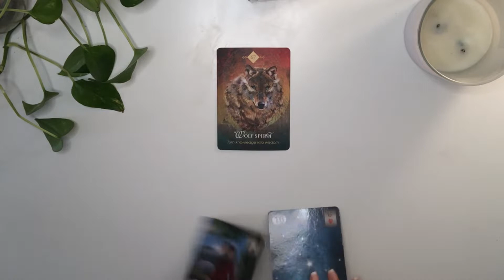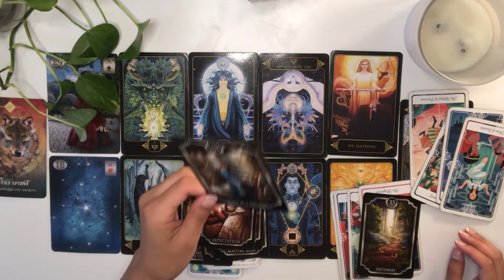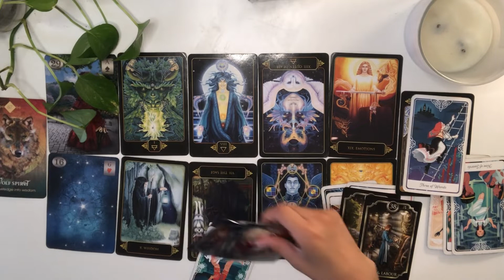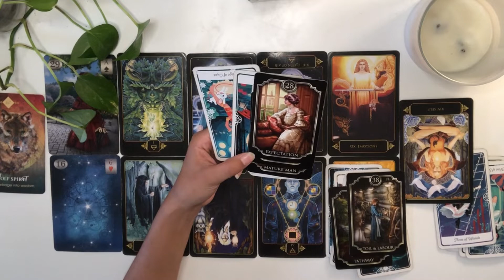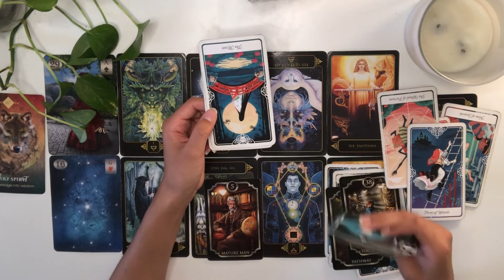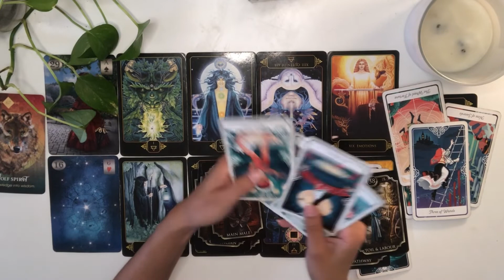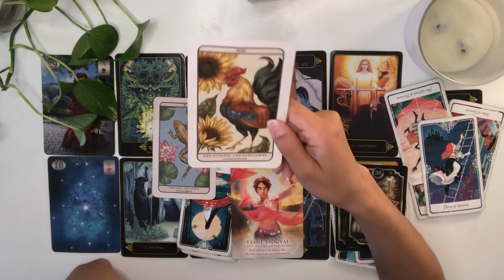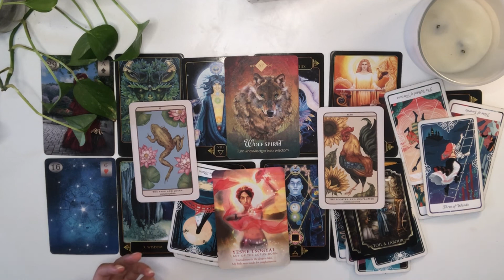LIBRA wishes unfolding..divine timing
LIBRA  2:29 Reading 16:59 advice